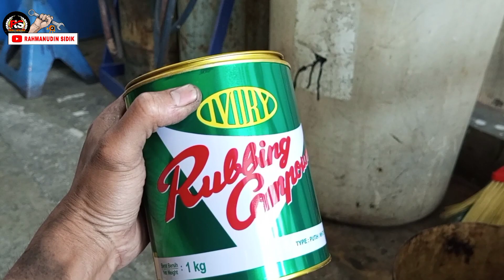Cara Kilap Kan Body motor dengan Pernis cara ditodong | Cat Nippon Paint PU Clear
How to shine a motorbike body with varnish using a gun | Nippon Paint PU Clear paint

Rekomendasi untuk mengkilapkan body motor dengan mudah tanpa harus membongkar body satu persatu.
dengan menggunakan cat yang berkualitas baik dengan harga yang bersahabat tentunya dapat terjangkau dan dicari oleh masyarakat.

pada video yang saya perlihatkan ini adalah pengalaman motor saya yang dikilapkan dengan cara yang seperti ditayangkan berikut.

dengan cara mengkilapkan bodi motor seperti ini kalian dapat mempersingkat waktu dan mempermudah pengerjaannya, namun harus menggunakan teknik yang tepat.
teknik yang ditayangkan dalam video ini dilakukan oleh orang yang profesional di bidangnya, tak dapat dipungkiri kita juga bisa melakukannya.

Dalam ati :
mengapa orang lain bisa, masa kita tidak bisa toh kita sama-sama makan nasi ya kan.